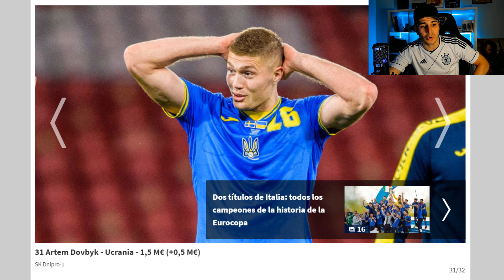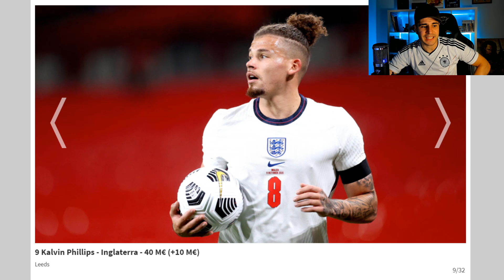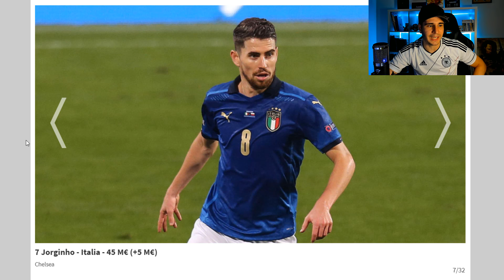EQUIPO de 300 MILLONES con los JUGADORES MÁS REVALORIZADOS de la EURO 2020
Hoy os traigo una lista con los jugadores que más se han revalorizado en la Euro 2020 y además voy a montar un equipo valorado en 300 millones con estos jugadores.